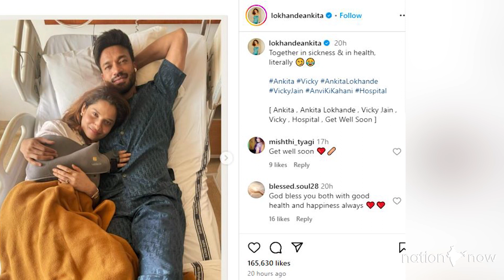BIGG BOSS 17's Ankita Lokhande shares pic from hospital with Vicky Jain, says 'Together in sickness'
rkbshow rajivkbajaj AdvPradeepNambiar pradeepnambiar rkbshow rajivkbajaj AdvPradeepNambiar pradeepnambiar BIGG BOSS 17's Ankita Lokhande shares pic from hospital with Vicky Jain, says 'Together in sickness'.